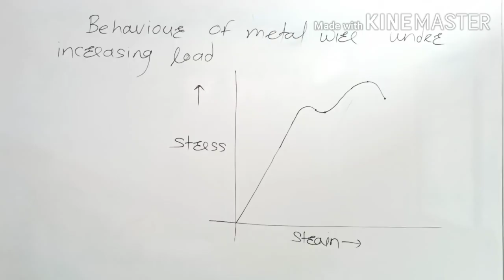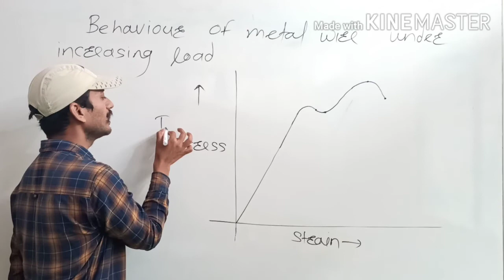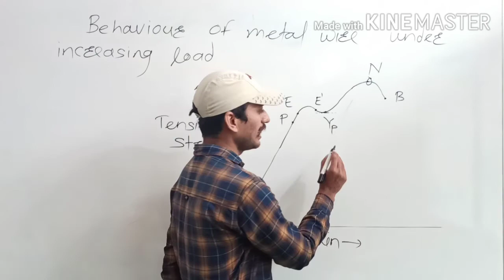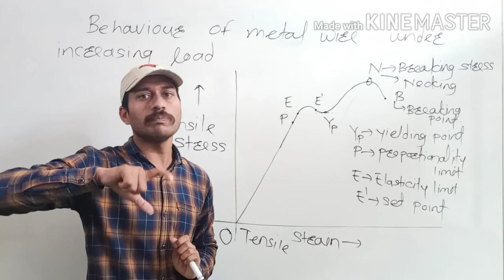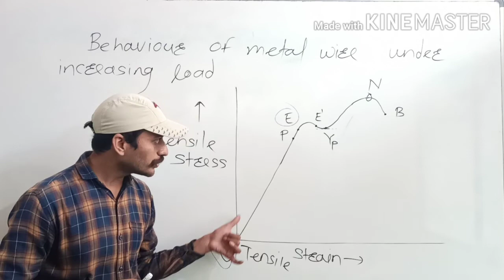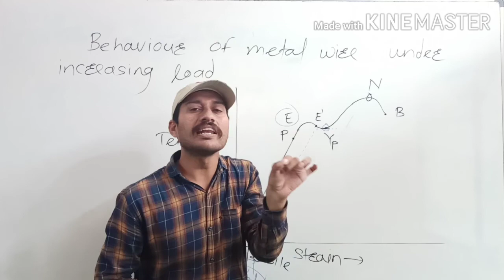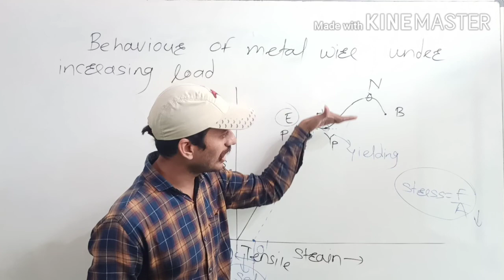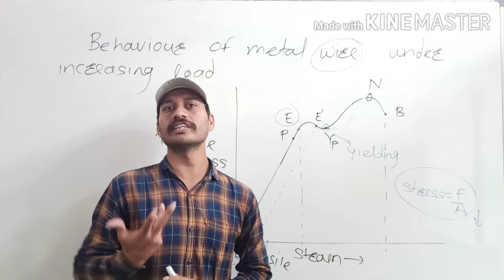Regular 12th physics batch Elasticity Lecture-10 (Stress Vs Strain graph & it's analysis)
This video contains stress vs strain graph for ductile material & it's analysis.